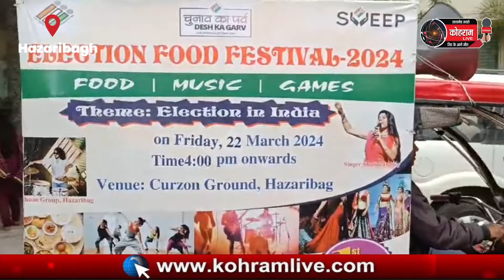वोटरों को जगाने का अनोखा तरीका, क्या बोली DC नैंसी सहाय… देखें वीडियो